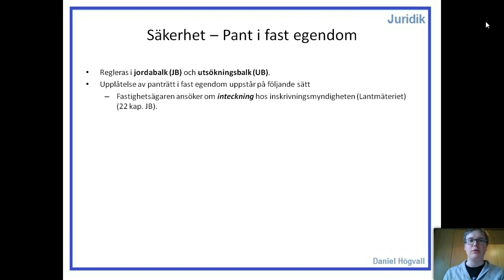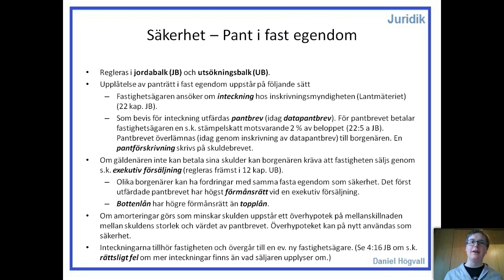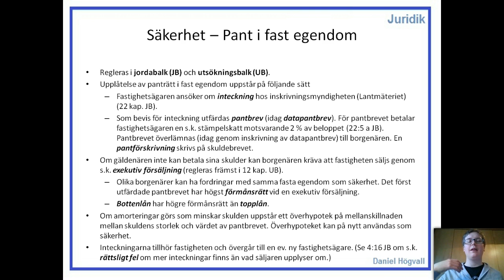Fordringsrätt (Låna pengar) - Del 2.4 - Säkerhet - Pant i fast egendom